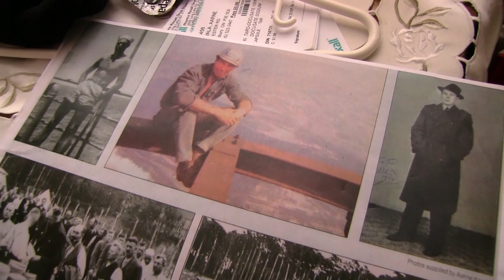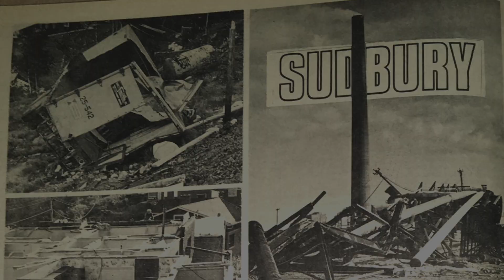Superstack memories: Aarne Kovala helped build Sudbury's iconic structure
Aarne Kovala, 88, shares his memories of the construction of the Superstack and what happened when a tornado ripped through Sudbury - Kovala was at the top of the stack when it hit.